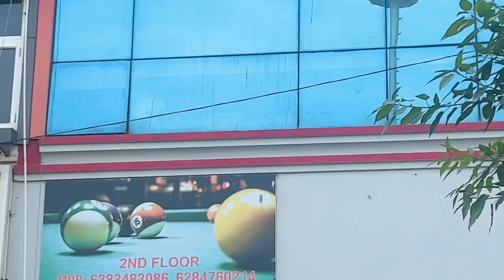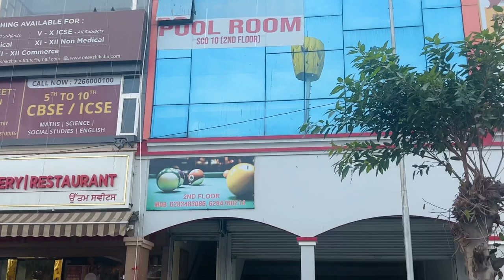8 ball pool khadi |Kita full Enjoy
Comment karke jarur daso kime lagya vlog teh Vadh toh Vadh share karo g Thanx for waching.